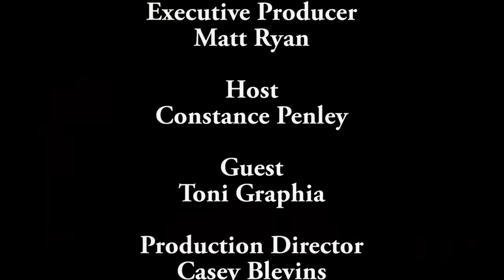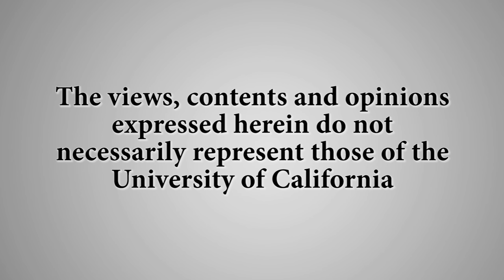Outlander with Toni Graphia - TELETalk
Constance Penley, Professor of Film and Media Studies at UCSB, welcomes executive producer and writer Toni Graphia to discuss the Starz series “Outlander.” Recorded on 10/22/2015. Series: "Carsey-Wolf Center" [3/2016] [Humanities] [Arts and Music] [Show ID: 30404]